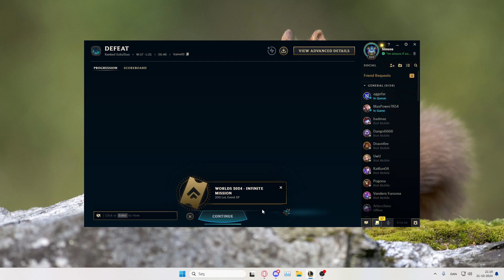Win or Bust: My Last Game to Reach Plat 3!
This is it—one game stands between me and Plat 3 in League of Legends. I'm playing Darius in the top lane, and the pressure is on! Will I dominate the lane and carry my team, or fall just short of my rank-up goal? This intense match is filled with high-stakes plays, smart decision-making, and some nail-biting moments. Watch as I give it everything to secure that Plat 3 promotion.